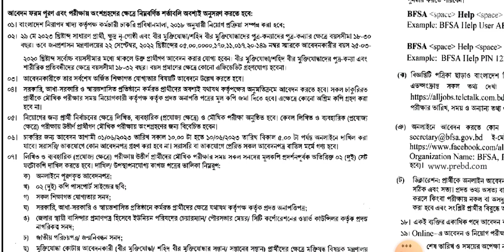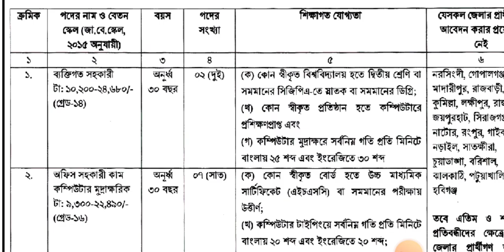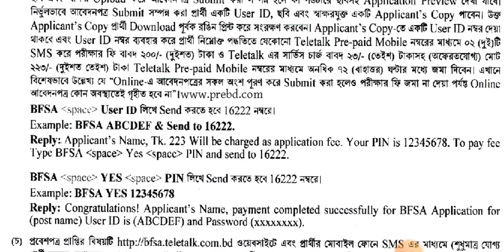বাংলাদেশ নিরাপদ খাদ্য কর্তৃপক্ষ (bfsa) তে নতুন নিয়োগ বিজ্ঞপ্তি -২০২৩